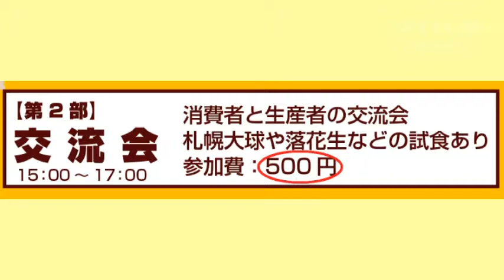石狩市＠石狩の落花生 2014/10/30(5分44秒)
えりすいしかりネットテレビ＠平成26年10月16日撮影。いしかり食と農の応援隊
石狩で落花生はどの様に出来るのか、そしてどの様に茹でるのか、が分かります。１１／１６開催の「いしかり食と農の未来フェスタ」で今回収穫した落花生を試食できます。